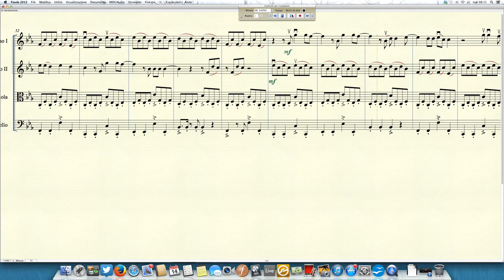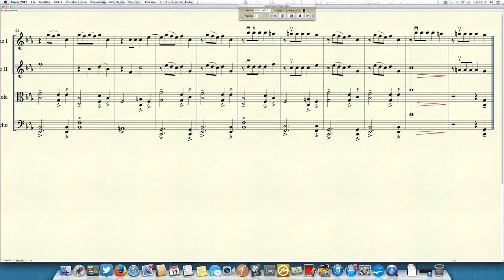Imagine Dragons - Radioactive cover for string quartet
My version for string quartet of "Radioactive" by Imagine Dragons